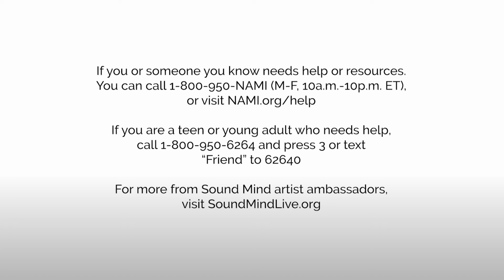YUNGBLUD on Depression and Mental Health | Unmasked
@yungblud shares the story behind "Breakdown," his newest single, and the role its played in his mental health journey.

If you or a loved one is in need of mental health support

Teens and young adults can call the NAMI Teen & Young Adult HelpLine at 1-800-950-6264 and press 3, or text "friend" to 62640, or chat (M-F 10am - 10pm ET).

His video is part of Sound Mind’s “Unmasked” mental health video portrait series with @NAMICommunicate. See more artists opening up about their mental health